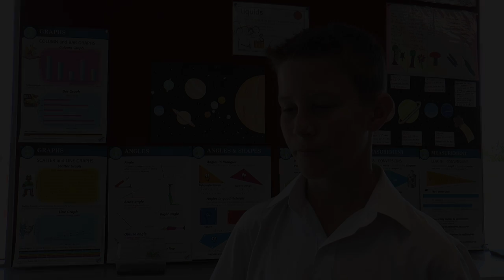The move to Year 7 at Ashdale Secondary College